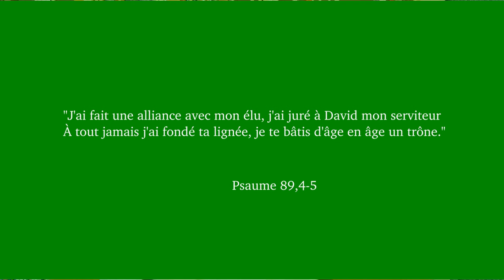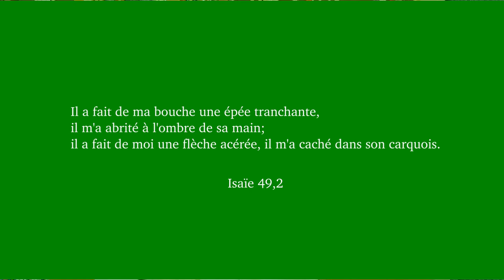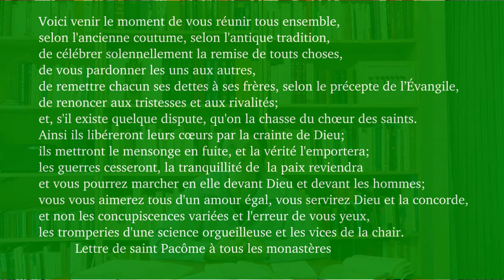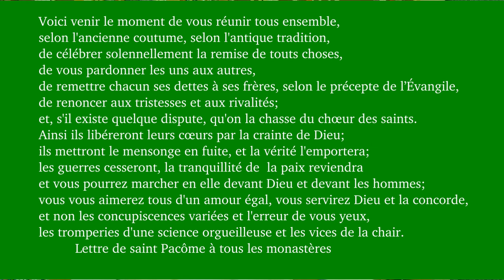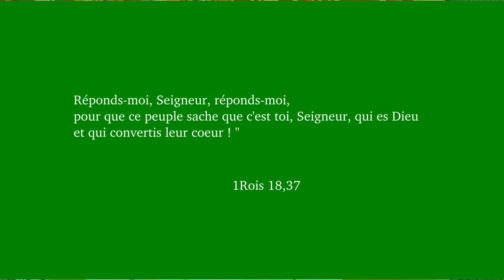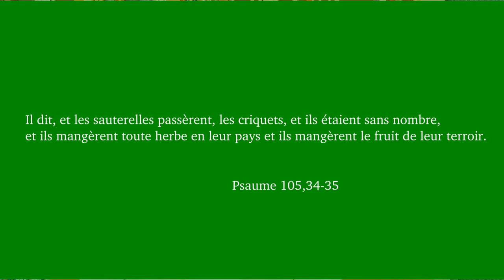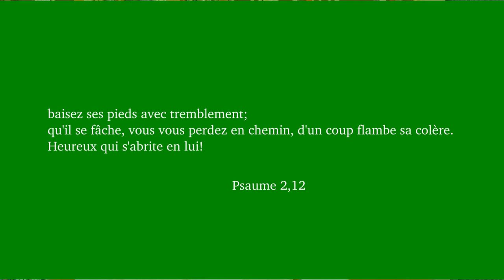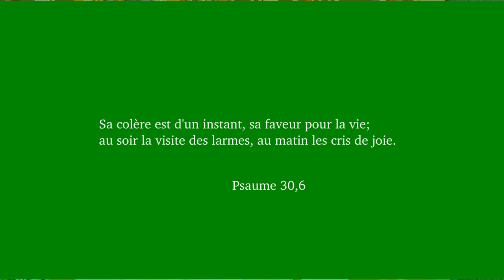2ème dimanche de l'Avent A. ...des sauterelles et du miel sauvage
Isaïe 11,1-10 et Matthieu 3,1-12